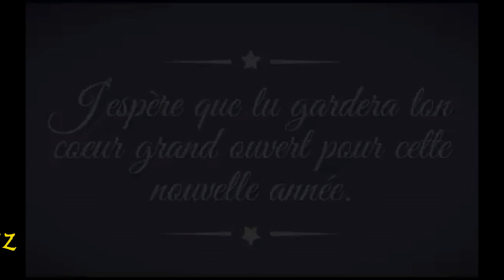BONNE ANNEE 2023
BONNE  ANNEE 2023 A TOUTS MES  PETITS -LOUPS , beaucoup de Poissons à tous en 2023 ..